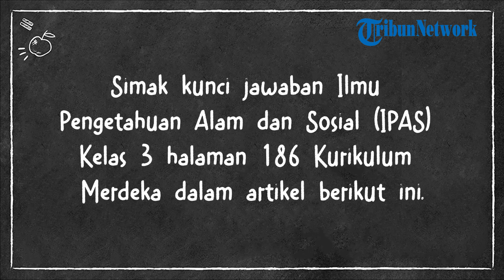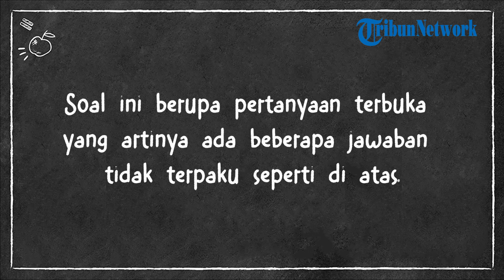Kunci Jawaban IPAS Kelas 3 Halaman 186 Kurikulum Merdeka Bab 8: Pertanyaan Esensial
TRIBUNNEWS.COM - Simak kunci jawaban Ilmu Pengetahuan Alam dan Sosial (IPAS) Kelas 3 halaman 186 Kurikulum Merdeka dalam artikel berikut ini.

Mata pelajaran IPAS kali ini membahas bagian Bab 8: Bentang Alam Indonesia.

Kunci jawaban IPAS Kelas 3 Kurikulum Merdeka dalam artikel ini bisa menjadi referensi atau panduan siswa dalam belajar.

1. Apakah yang membedakan dataran rendah dan dataran tinggi?

2. Bagaimana masyarakat di dataran rendah dan tinggi memenuhi kebutuhan hidupnya?

Kunci Jawaban:

1. Dataran rendah adalah daerah yang berada lebih rendah dari dataran tinggi.

Perbedaannya adalah ketinggian di atas permukaan laut.

Dataran rendah lebih rendah, sedangkan dataran tinggi lebih tinggi.

2. Masyarakat di dataran rendah biasanya bertani dan memiliki akses ke sungai atau laut untuk memenuhi kebutuhan hidup.

Masyarakat di dataran tinggi biasanya bertani juga, tetapi cuacanya lebih dingin, jadi mereka mungkin menghasilkan makanan yang tahan cuaca dingin seperti sayuran dan daging hewan berbulu.

- Kunci jawaban IPAS di atas hanya digunakan oleh orang tua atau wali untuk memandu proses belajar anak.

- Sebelum melihat kunci jawaban, pastikan anak mengerjakan sendiri terlebih dahulu.

(Tribunnews.com/Rinanda)

Artikel ini telah tayang di Tribunnews.com dengan judul Kunci Jawaban IPAS Kelas 3 Halaman 186 Kurikulum Merdeka Bab 8: Pertanyaan Esensial,